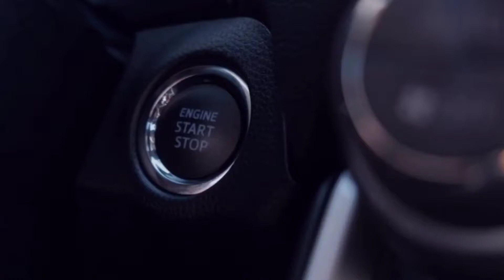Ananya Pandey Biography || Lifestyle, Family, Networth, Boyfriend, Cars, Records